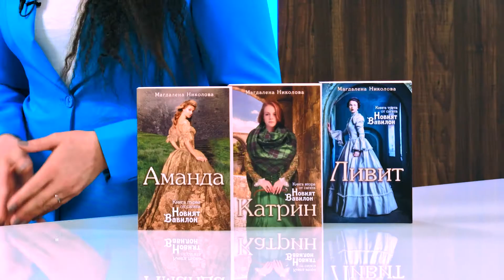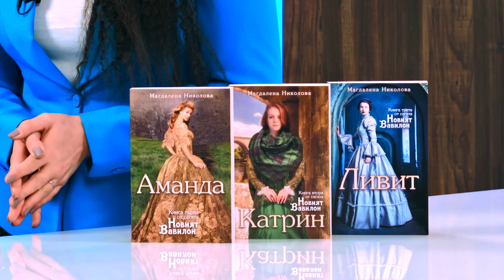Новият Вавилон - Магдалена Николова - store.bg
Поредицата представена от Наталия Върбанова съдържа книгите: Аманда, Катрин и Ливит